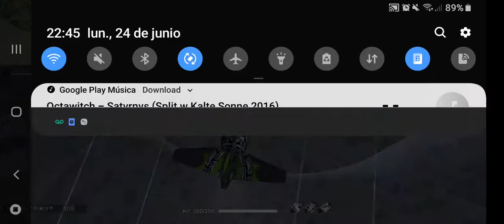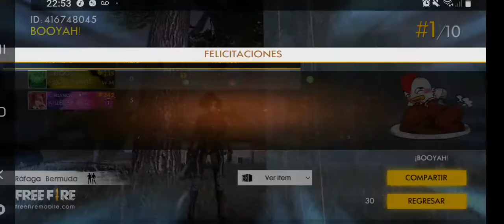Octawitch-Ashtar♧LTOO♧ featurink Biankiss